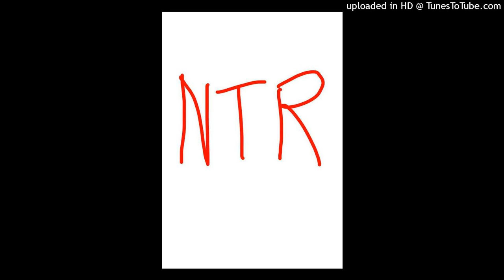My brain is not supercomputer (Clean Radio Edit)